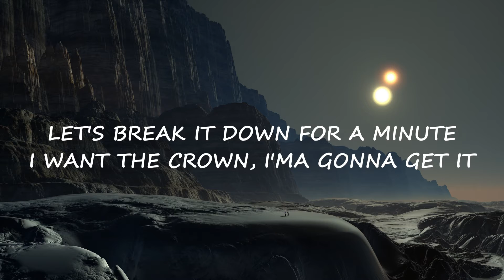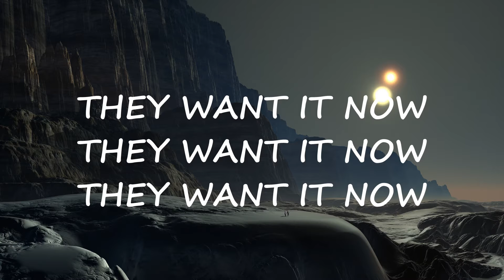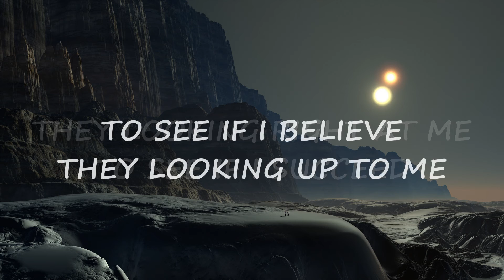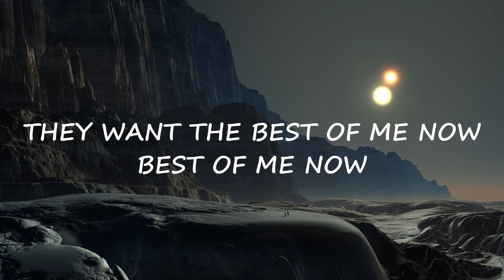Best of me - NEFFEX (Lyrics Video) [FULL HD]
That is very famous music of NEFFEX
Music can made you more peaceful after the long day working very busy so just enjoy !